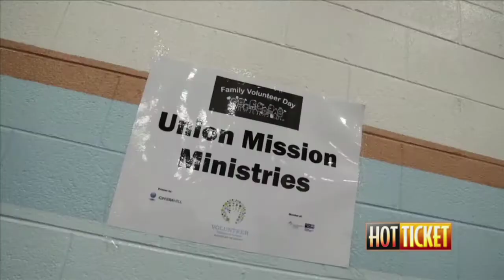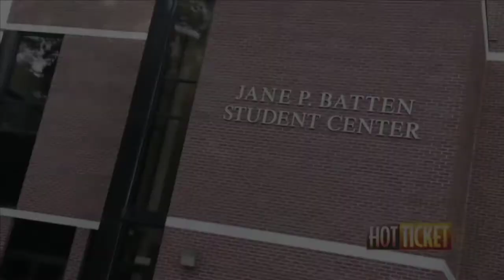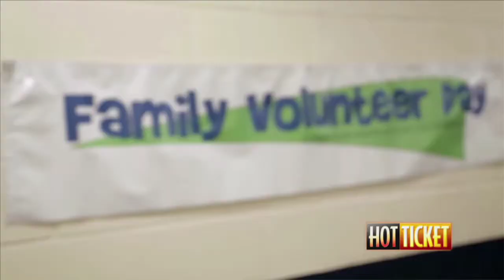Family Volunteer Day Preview - Volunteer Hampton Roads - Hot Ticket 2015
Volunteer Hampton Roads promotes families coming together for good causes with the 17th Family Volunteer Day.  Virginia Wesleyan College hosts the event which helps feed the hungry by packing 800 boxes of food.  Get all the details about the event and this great organization as they visit the Cox 11 studios.